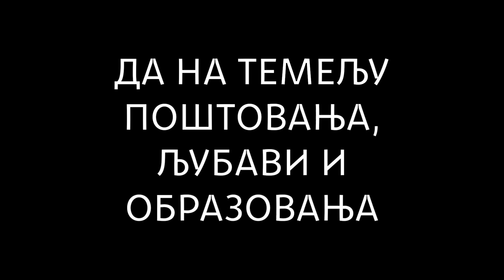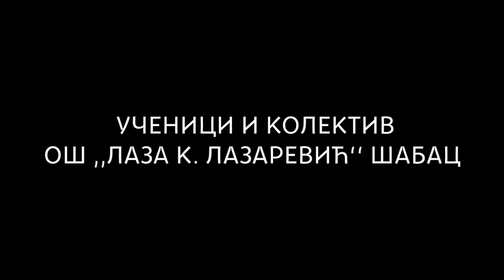Dobrodoslica u Lazinu skolu